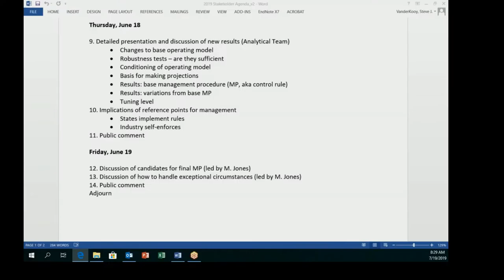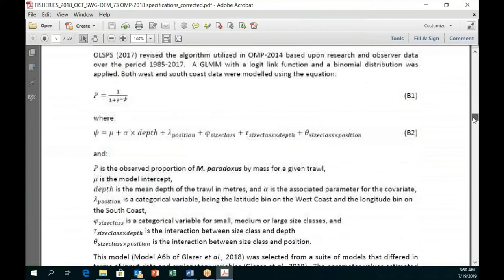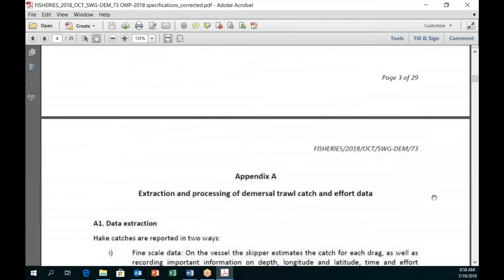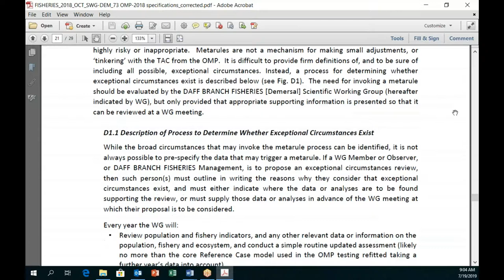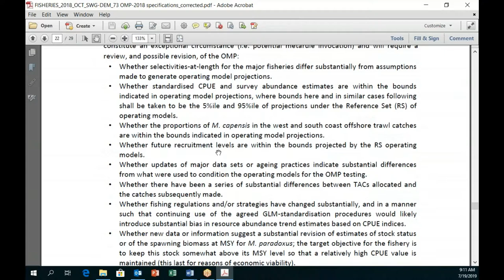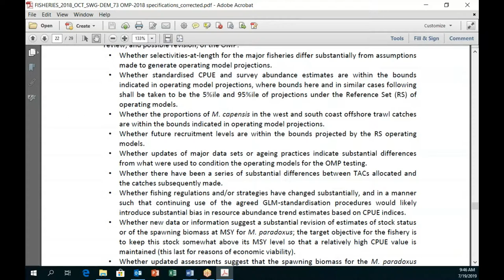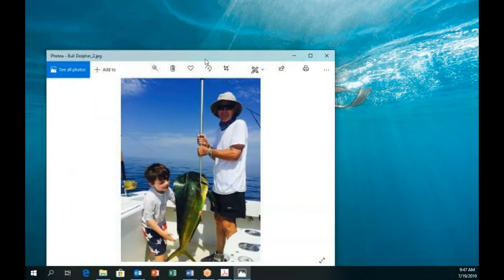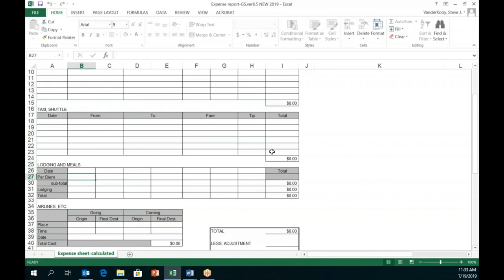Menhaden Reference Points Workshop 2 - Day 3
A second Stakeholder Workshop was held on July 17-19, 2019 to follow-up on the tasks identified and inputs received during the first workshop from February 2019. The July workshop included a number of stakeholders from the industry, conservation groups, and marine resource agencies and narrowed down the potential reference points available for management and addressed the pros and cons of each.